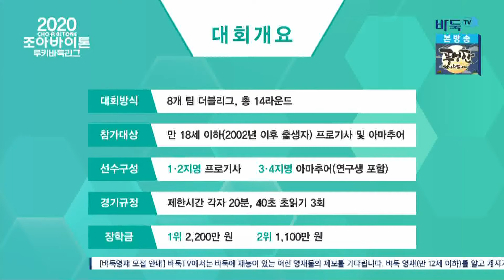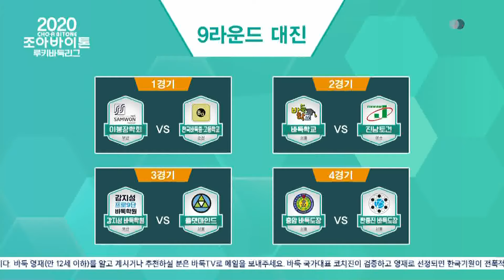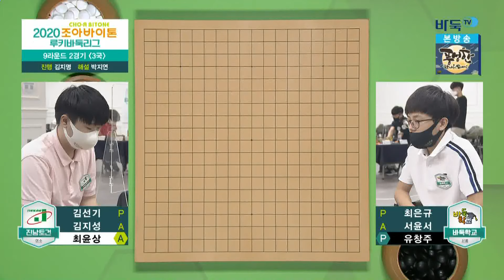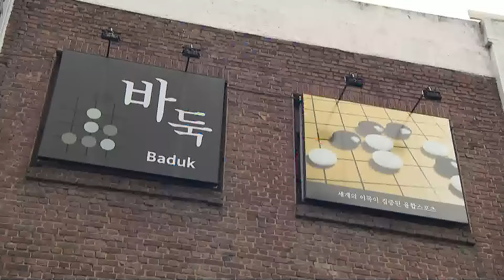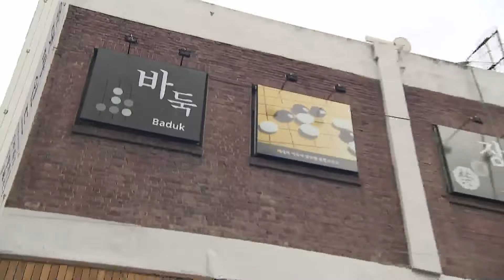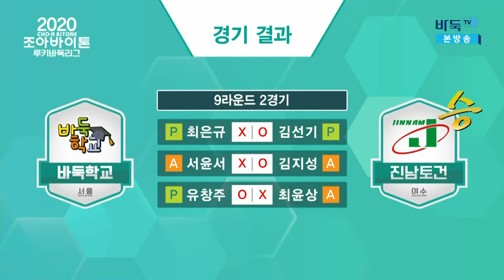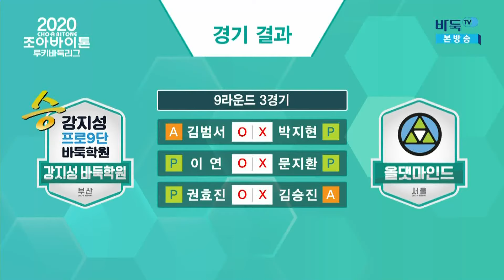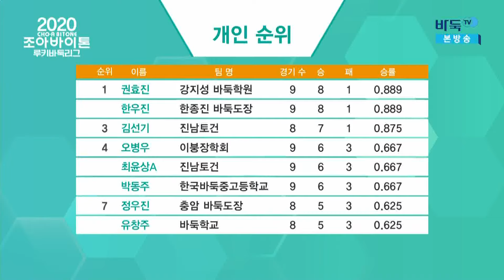[2020 조아바이톤 루키바둑리그] 9라운드 (09/28)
[2020 조아바이톤 루키바둑리그] 9라운드 (09/28) 다시보기